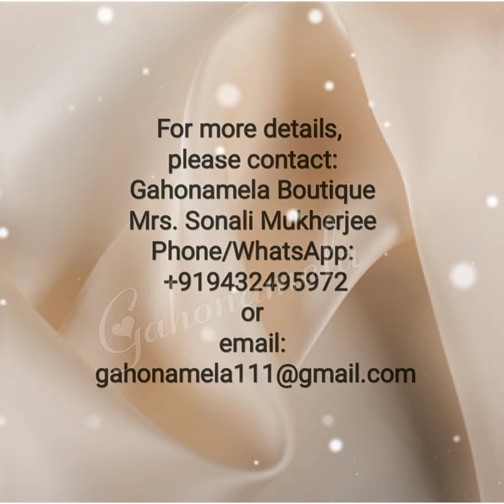Jewellery watches and Bracelet collections.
Make Your Own Style Statement By Wearing my jewellery collections.

I deliver across India by reputed courier services. Delivery charges extra on actual basis.

If you like my collection do SUBSCRIBE to this Channel and Press the 🔔(BELL Notification icon) if want to get regular updates in future, Also SHARE this to your friends and family.

Gahonamela Boutique
Mrs. Sanghamitra (Sonali) Mukherjee